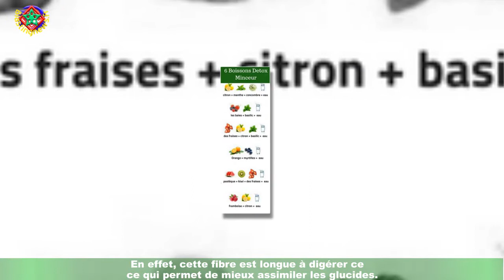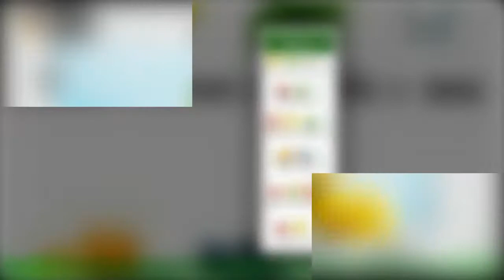Boisson minceur : les vrais bienfaits du jus le fruit brûle-graisse de l'été 2021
De la taille d'une groseille ou d'un grand de raisin, l'amla a tout pour nous plaire.Si on le surnomme le fruit de la jeunesse, on pourrait aussi parler du fruit qui fait mincir.L'amla présente en effet de multiples bienfaits qui nous aident à nous débarrasser de nos petits kilos superflus.